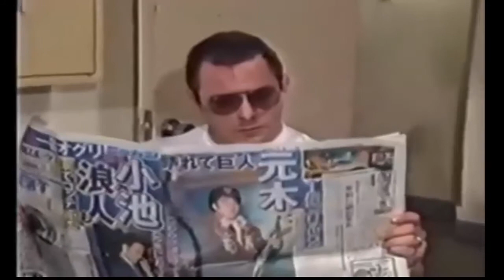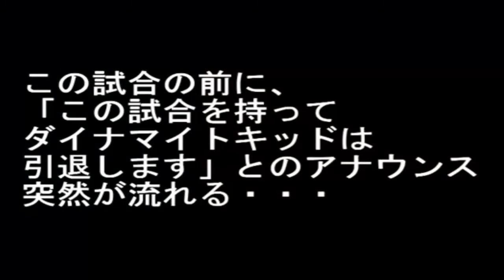Dynamite Kid ~ Bakudan Kozo